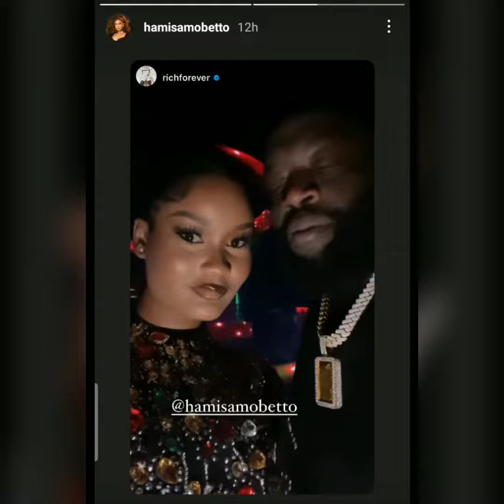Hamisa Mabeto getting cosy with Rick Rose 🌹😲